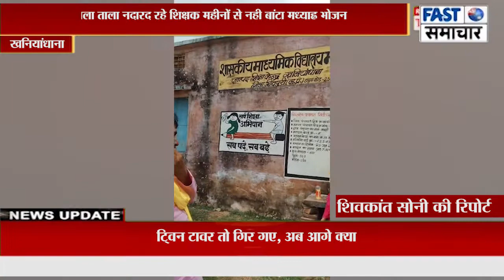जिला पंचायत उपाध्यक्ष अमित पड़रिया पहुंचे मसूरी गांव के स्कूल का निरीक्षण करने स्कूल